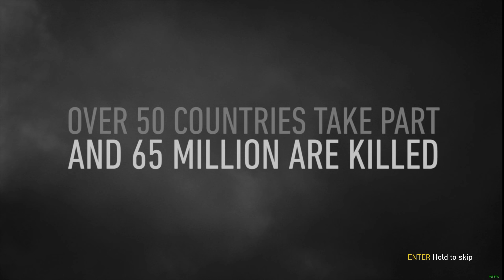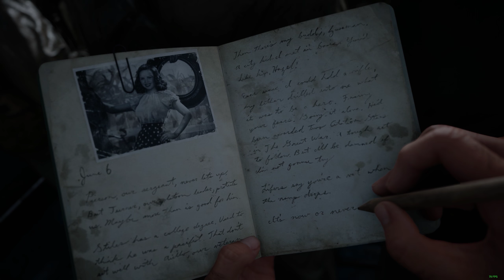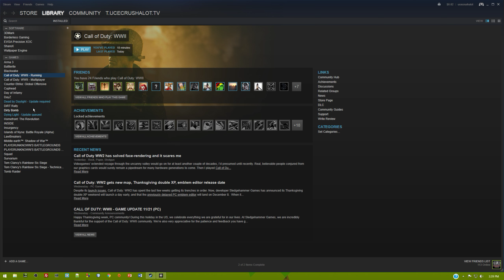◊◊Call of Duty WW2|| Campaign Gameplay Part 1◊◊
HAPPY HOLIDAZE!

This is my twitch channel, check it out sometime!!

Equipment and Specs:
➜➜GPU: GeForce GTX 1080 Ti
➜➜CPU: Intel(R) Core(TM) i7-4790K CPU @ 4.00GHz
➜➜Memory: 16 GB RAM (15.85 GB RAM usable)
➜➜Current resolution: 2560 x 1440, 144Hz
➜➜Operating system: Microsoft Windows 8.1 Pro
➜➜Microphone: Blue Yeti Black Edition
➜➜Headset: Hyper X Cloud 2